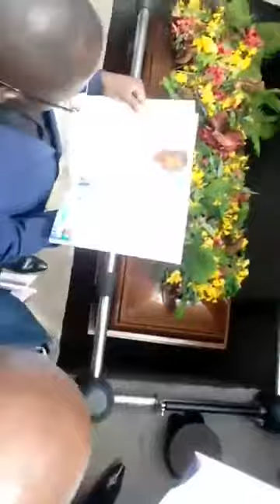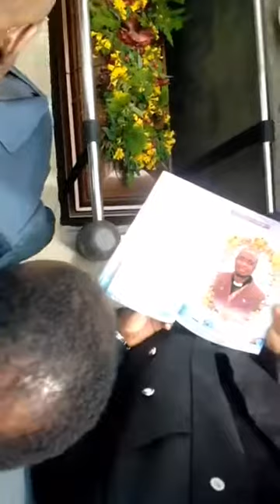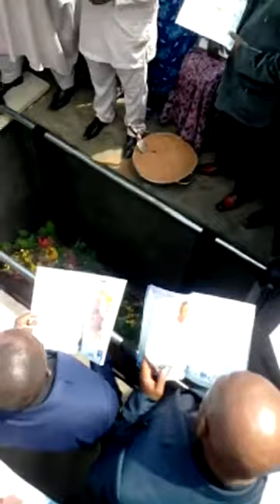OLUSHEYE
Papa E.H.L.OLUSHEYE'S BURIAL...BY OLUTIMEHIN ISAAC